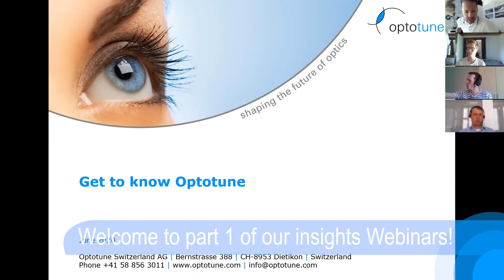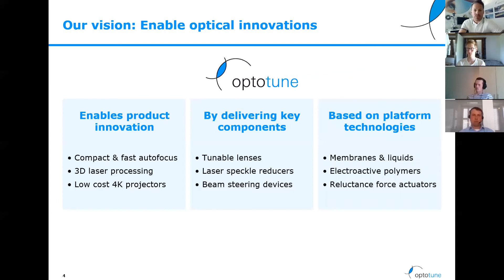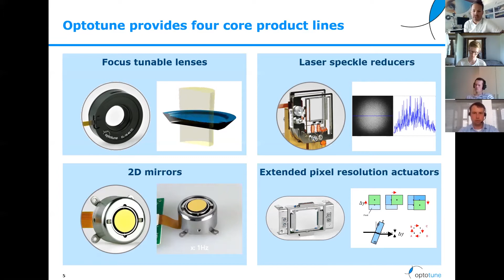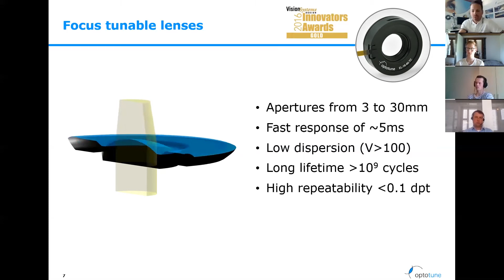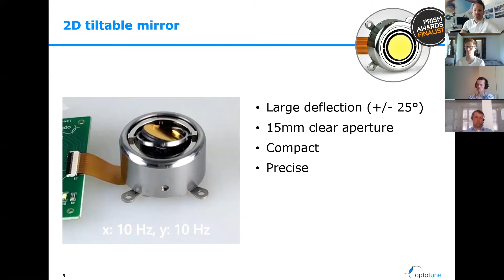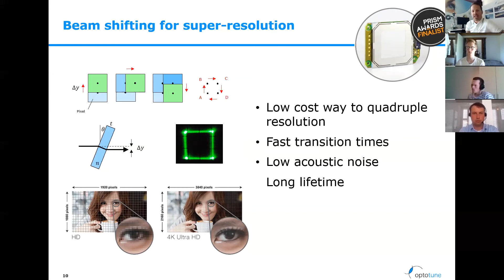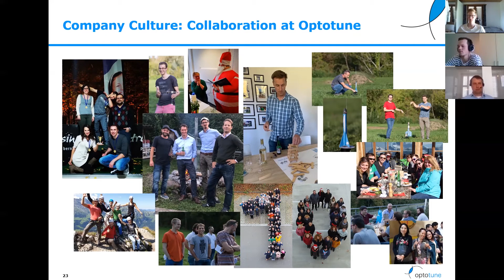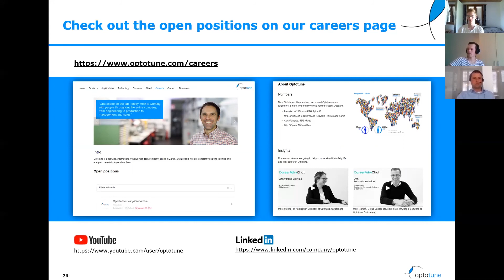Career Insight Webinar part 1 - Company Presentation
This is part 1 of 3 of our insights webinar series.

Mark Ventura (Co-Founder and VP Marketing & Sales) gives a company presentation about our history, products & applications.
Adrian Wethli (HR Generalist) talks about our company culture.